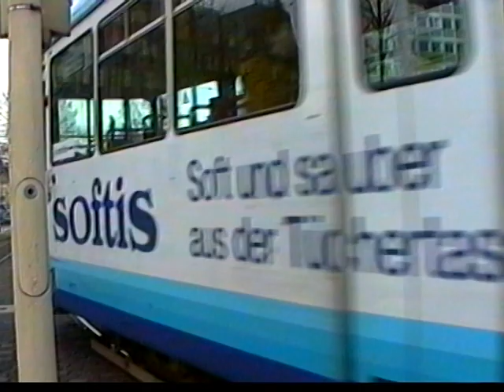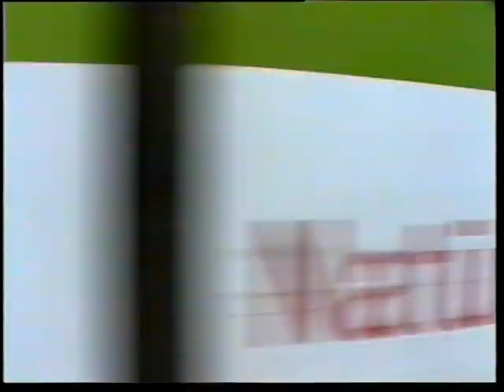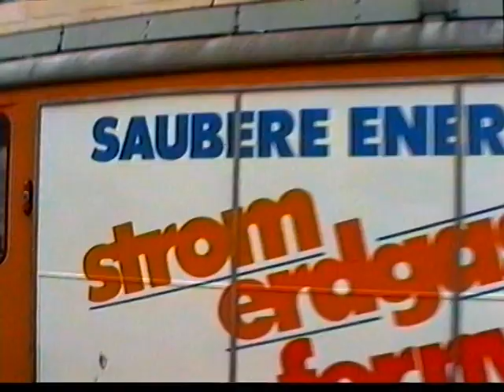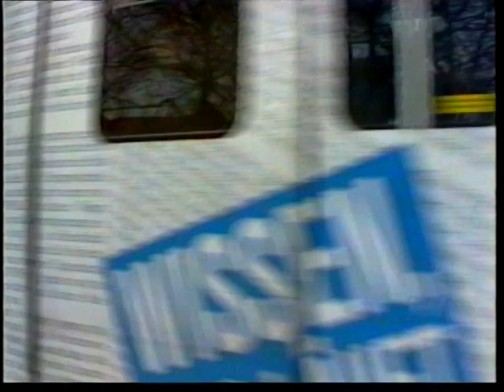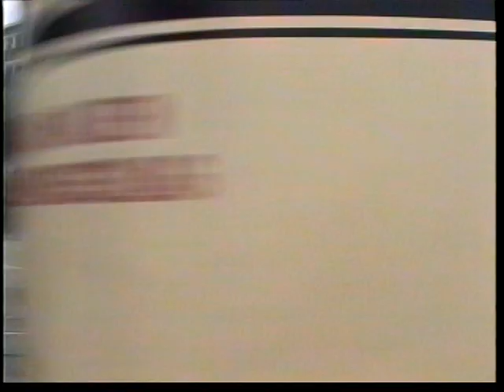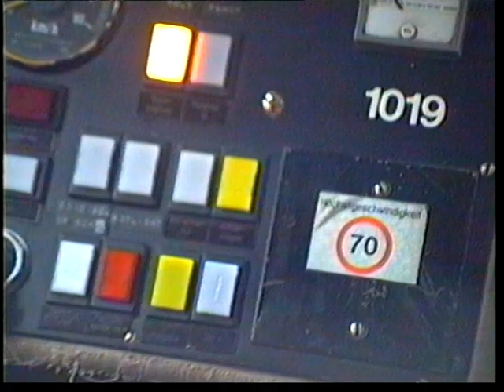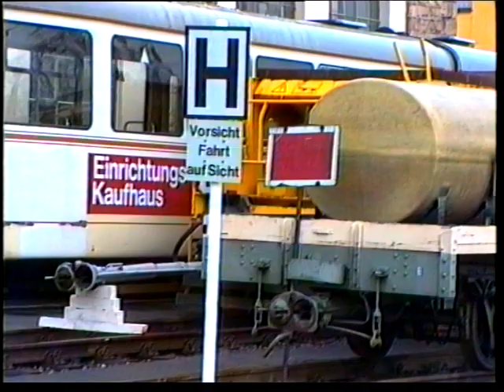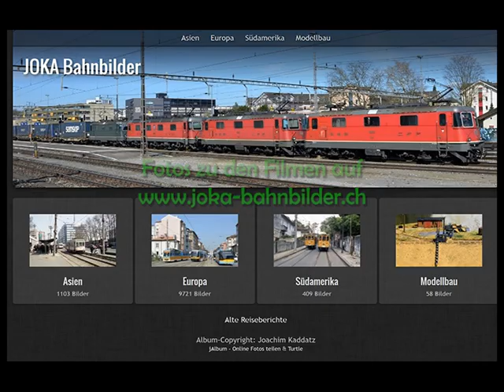Straßenbahnen Mannheim und Heidelberg 1995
1993 sind die klassischen meterspurigen Düwag-Gelenktriebwagen noch das Rückgrat der Straßenbahn Mannheim/Ludwigshafen, der OEG, der RHB und der Heidelberger Straßenbahn. Die Typenvielfalt ist groß: GT6, GB6, GT6Z, GT8Z, GT8N und GT12, mit vielfältigen Varianten bei der Farbgebung. Am Ende des Films werden auch das RHB-Depot in Bad Dürkheim und Heidelberg kurz besucht.